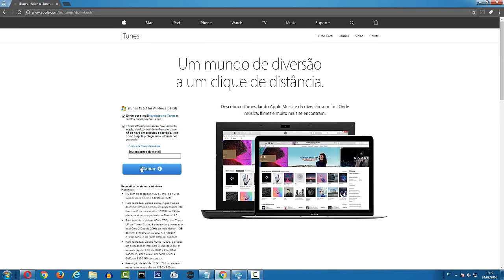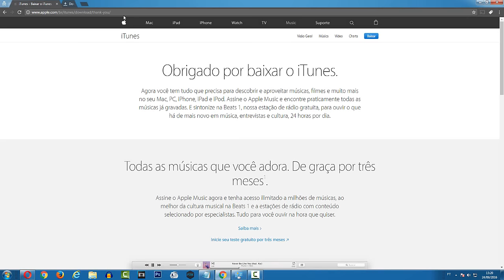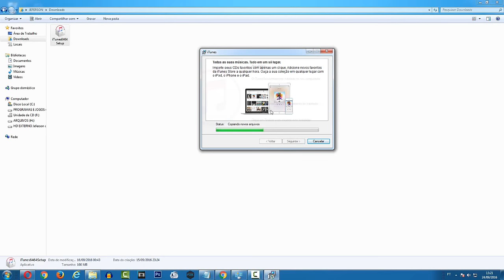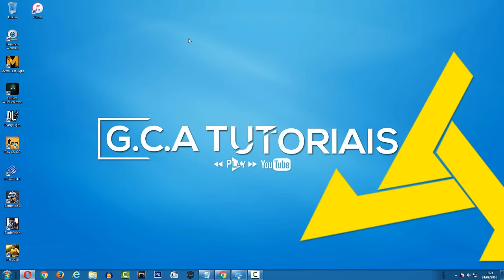Como BAIXAR e INSTALAR o ITUNES em 3 MINUTOS (WINDOWS) Atualizado!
Veja Neste Vídeo Como BAIXAR e INSTALAR o ITUNES em 3 MINUTOS (WINDOWS) Atualizado!